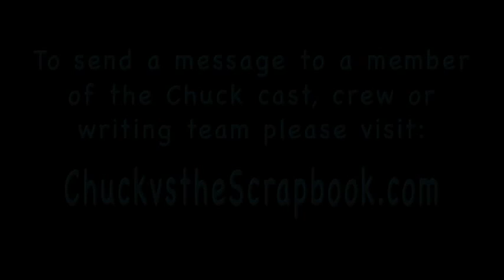Ellie versus the Truth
In one of our favorite Sarah Lancaster clips, Ellie becomes a little too truthful (thanks to a poison). We also learn that words can indeed taste like peaches! :)